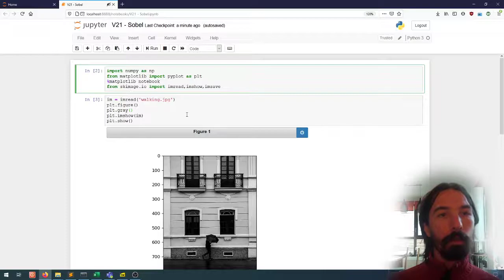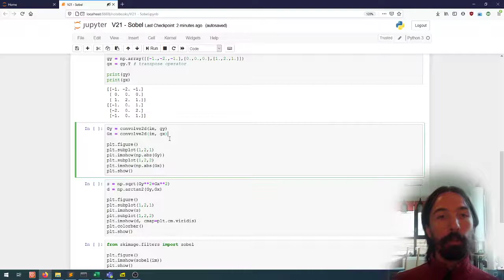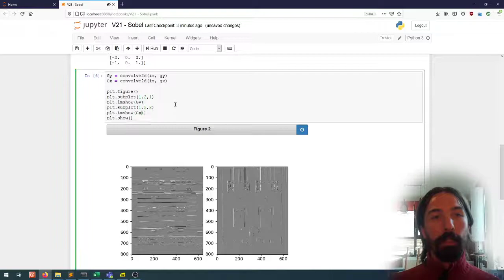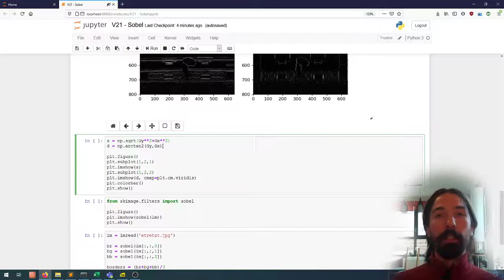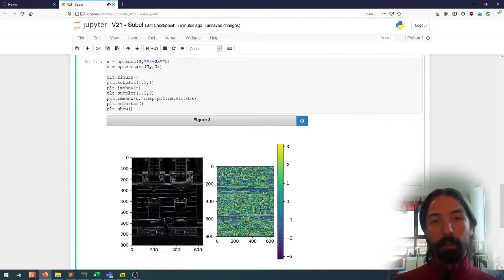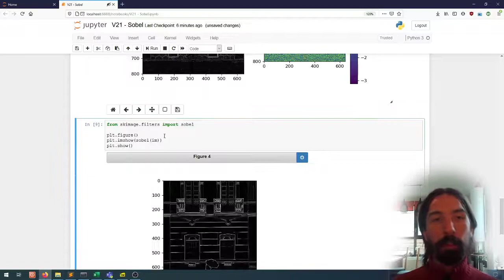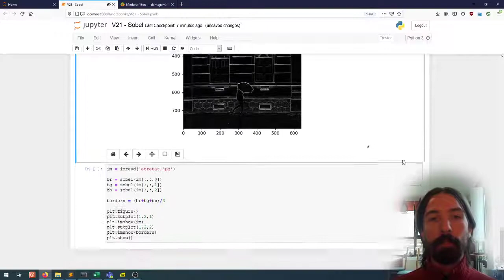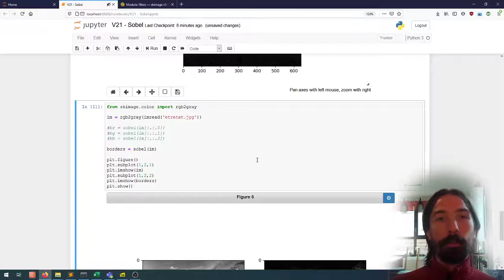Image processing (21) | Image Filtering | Edge detection with the Sobel filter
Implementing the Sobel filter with kernel convolution.

Video made as teaching material for the "Image acquisition and processing" (INFO-H-500) course at the Université Libre de Bruxelles.